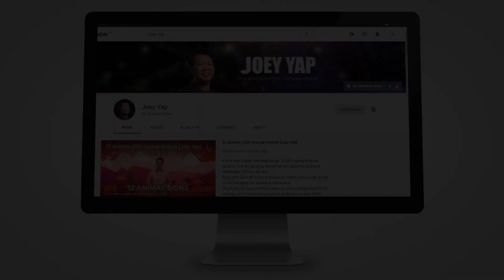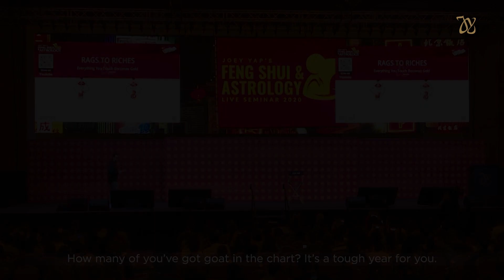2020 In a Nutshell For the 12 Animals Sign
Don't have the time to get to know the forecast for all the 12 animals? We got you covered. Here's a summary for the animals in 2020 in under 4 minutes.